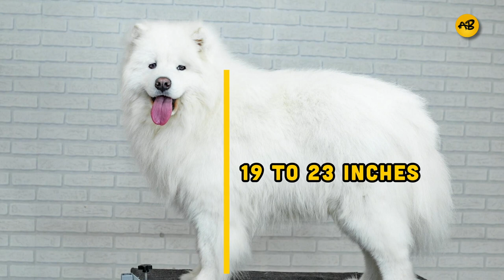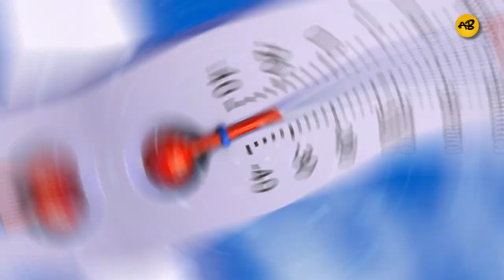Top 10 Most Beautiful Dog Breeds in 2022 | TOP 10 CUTEST Dog Breeds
Everyone has a distinct definition of beauty. Whatever your concept of beauty is, the puppy you choose will most likely match that image. Fur, eyes, movement, and elegance all work together to propel them to the top of the charts.

Everyone knows the tale of Beauty and the Beast, and how the story ends, but what happens when the main characters are one and the same? Well, take a look at our list of the ten most beautiful dog breeds and find out what happens when beauty is the beast.

Dogs are beautiful animals, both inside and out, but when it comes to appearance, their dogs can't be matched. These are the most beautiful dogs in the world. these Ten Most Beautiful Dog Breeds have a distinct edge in this area. Let's dive in!

📌Top 10 Most Beautiful Dog Breeds in 2022📌

Samoyed
Australian Shepherd
Pomeranian
Chow Chow
Poodle
Saluki
Maltese
Afghan Hound
Irish Setter
Pharaoh Hound
So, which of these are you going to start sharing with your furry friend?